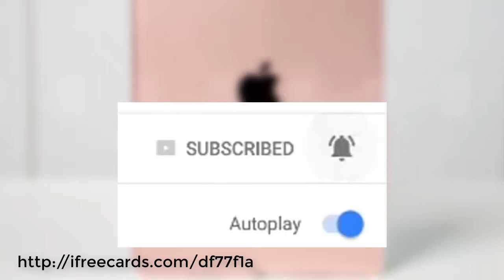Granpa teachs grandson to smoke in public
Granpa teach grandson to smoke in public

CREDITS:
TM & © Paramount (2006) Cast: Johnny Knoxville, Phil Margera, April Margera, Ryan Dunn, Bam Margera Director: Jeff Tremaine Producers: Sean Cliver, Dimitry Elyashkevich, Derek Freda, David Gale, Spike Jonze, Johnny Knoxville, Bam Margera, Brandy Menefee, Tabrez Noorani, Trip Taylor, Van Toffler, Jeff Tremaine, Troy Craig Poon, Greg Wolf, Pravesh Sahni Screenwriters: Jeff Tremaine, Spike Jonze, Johnny Knoxville, Preston Lacy